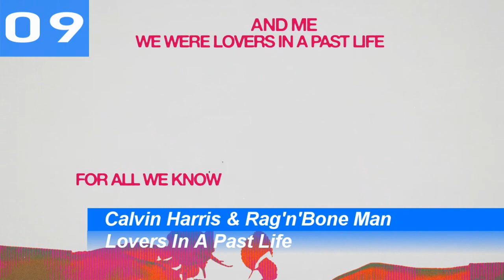Euro iTunes Charts | Top 10 | 18.02.2024 | ChartExpress